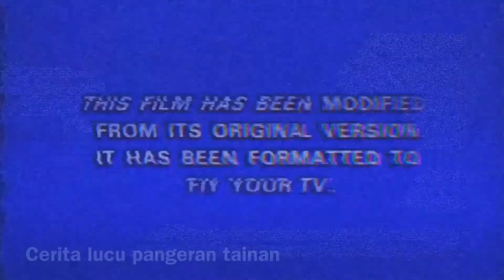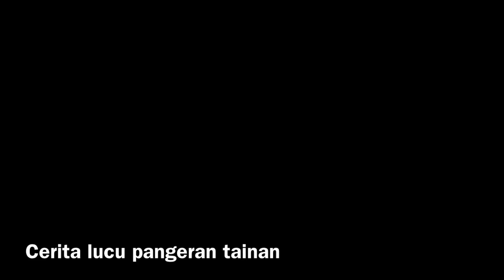Cerita Pejuang Receh😃😃